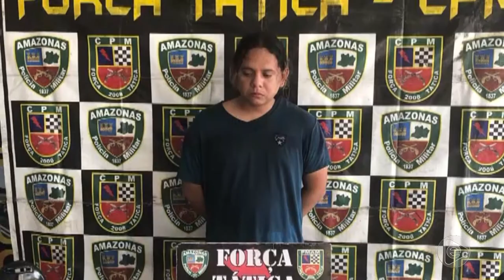Jornal Em Tempo (09.09.2019) 2º Bloco